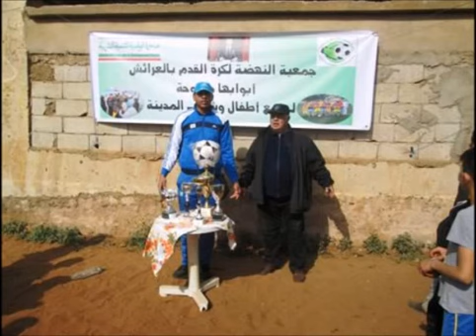صور المهرجان الرياضي لجمعية النهضة بالعرائش